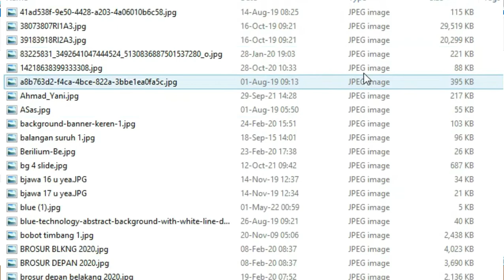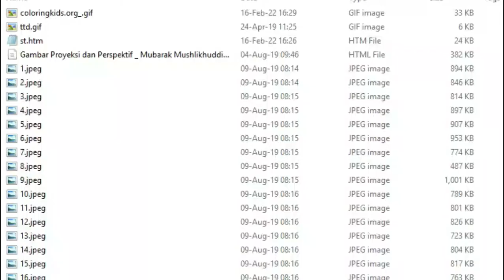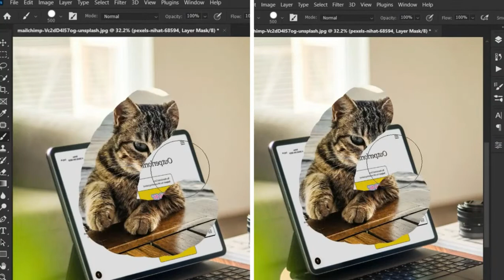PENJELASAN SINGKAT BITMAP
Materi ajar disain grafis